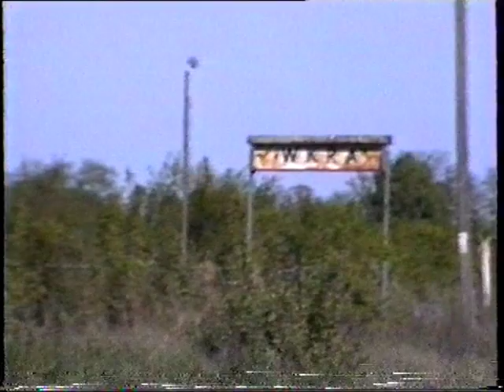SU45-131 z Bipą na przystanku Wkra, 7 maja 2000 r.